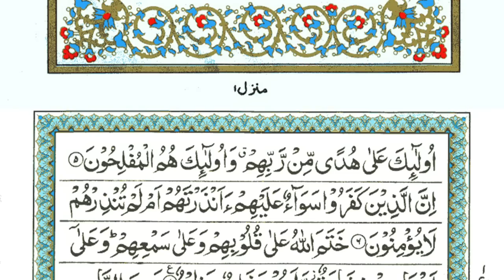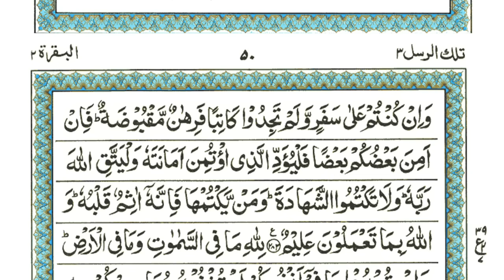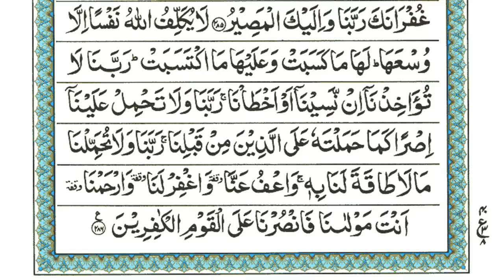Surah Al-Baqarah Full || By Sheikh Atta Ur Rahman With Arabic | Juz 01-02-03 | سورة البقره | EP 009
𝐅𝐚𝐦𝐨𝐮𝐬 𝐒𝐮𝐫𝐚𝐡 : shorturl.at/egUX9
𝐂𝐨𝐦𝐩𝐥𝐞𝐭𝐞 𝐐𝐮𝐫𝐚𝐧 : shorturl.at/amMO8
𝐏𝐚𝐫𝐚 30 : shorturl.at/JR167
𝐏𝐚𝐫𝐚 29 : shorturl.at/emoZ2
𝐏𝐚𝐫𝐚 28 : shorturl.at/bghLW
𝐏𝐚𝐫𝐚 27 : shorturl.at/ikotJ
𝐏𝐚𝐫𝐚 26 : shorturl.at/amrFM
𝐏𝐚𝐫𝐚 25 : shorturl.at/agnD1
𝐏𝐚𝐫𝐚 24 : shorturl.at/mrM57
𝐏𝐚𝐫𝐚 23 : shorturl.at/jprP4
𝐏𝐚𝐫𝐚 22 : shorturl.at/ghkpN
𝐏𝐚𝐫𝐚 21 : shorturl.at/NPQW0
𝐏𝐚𝐫𝐚 20 : shorturl.at/KNRV6
𝐏𝐚𝐫𝐚 19 : shorturl.at/vLNR0
𝐏𝐚𝐫𝐚 18 : shorturl.at/bmyXY
𝐏𝐚𝐫𝐚 17 : shorturl.at/dhvZ7
𝐏𝐚𝐫𝐚 16 : shorturl.at/stwzA
𝐏𝐚𝐫𝐚 15 : shorturl.at/otW06
𝐏𝐚𝐫𝐚 14 : shorturl.at/oJTZ8
𝐏𝐚𝐫𝐚 13 : shorturl.at/auFNR
𝐏𝐚𝐫𝐚 12 : shorturl.at/eFUV2
𝐏𝐚𝐫𝐚 11 : shorturl.at/GMU23
𝐏𝐚𝐫𝐚 10 : shorturl.at/aiyz8
𝐏𝐚𝐫𝐚 09 : shorturl.at/hlsx2
𝐏𝐚𝐫𝐚 08 : shorturl.at/jksY1
𝐏𝐚𝐫𝐚 07 : shorturl.at/xQT68
𝐏𝐚𝐫𝐚 06 : shorturl.at/bmrDW
𝐏𝐚𝐫𝐚 05 : shorturl.at/gmtSX
𝐏𝐚𝐫𝐚 04 : shorturl.at/wJSX2
𝐏𝐚𝐫𝐚 03 : shorturl.at/nwBL7
𝐏𝐚𝐫𝐚 02 : shorturl.at/mrzBC
𝐏𝐚𝐫𝐚 01 : shorturl.at/kEIVZ

Islamic learning
Quran & SUnnah
Tilawat
Tilawat e Quran
Recitation
Quran Recitation
Quran Kareem
Quran Majeed
Surah Baqarah